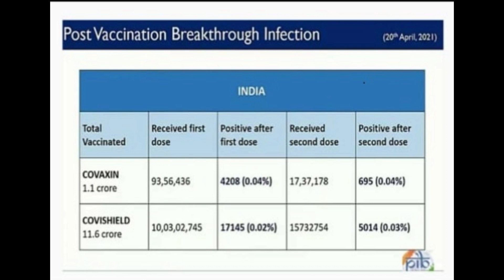Covid Vaccination- All You Need To Know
Hello everyone, in this video I will talk about Covid vaccination and will try my best to answer all your questions which you had in mind. Also, I will bust the myths related to vaccination.
Apart from this, I have talked about Covid vaccination in Pregnancy and Lactation.

Topics-
0:00 - Intro
1:13 - Covishield Vs Covaxin
4:34 - Register on Co-Win
5:08 - Who can and who cannot take vaccine
6:34 - Myths and Questions
12:13 - How to prevent covid infection at vaccination centre
12:52 - Post vaccination symptoms
14:20 - Vaccination in pregnancy and Lactation

Video credit- Shreyansh and Divyansh Singh Solanki
Technical help- Dr. Mohamed Jasim U
Thumbnail credit- Ashutosh Taparia